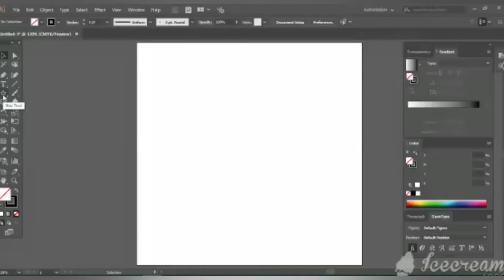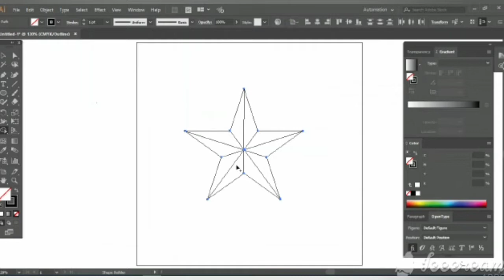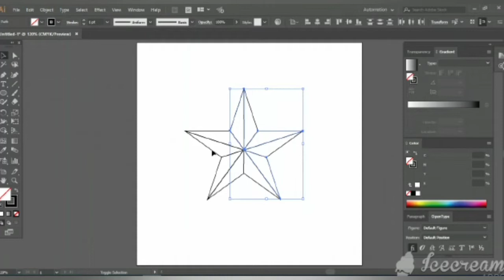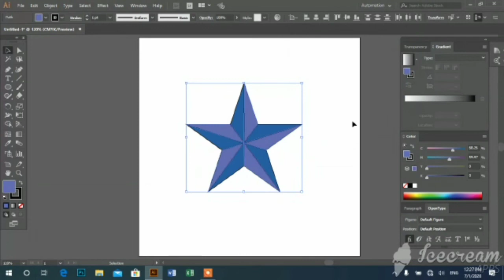Create beautiful start in 3d in illustrator || Adobe Illustrator tutorial by DEX Editing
In this tutorial you'll learn how to create beautiful and realistic 3d start in Adobe illustrator by DEX Editing